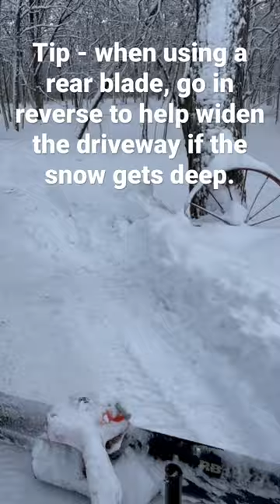Snow plowing tip for rear blades on tractors